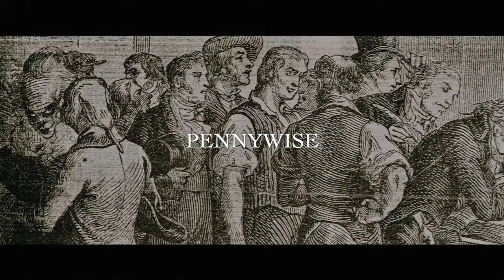[FREE] HARD NF Type Beat - "PENNYWISE" | Dark Cinematic Type Beat 2024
BPM: 140

[FREE] NF Type Beat 2024 | Hard Cinematic Trap Beat "PENNYWISE"